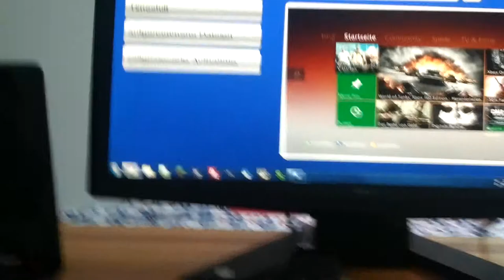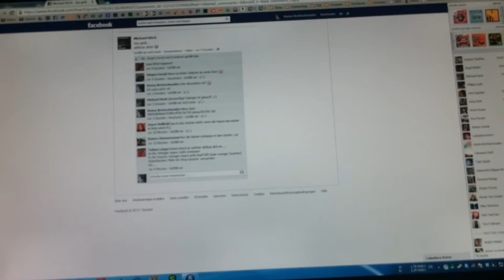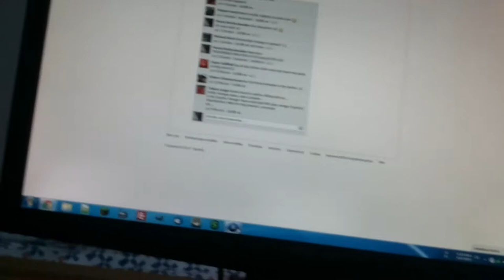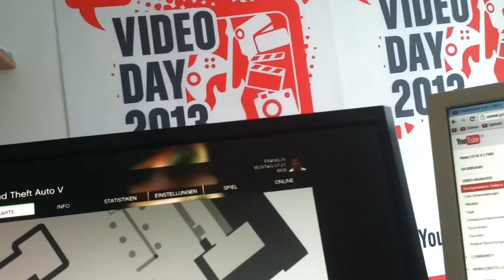FriVlog #8 Wieder Zuhaus!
Gameserver Bestellen? V-server, Root Server und vieles mehr bekommst du bei KMS Hosting